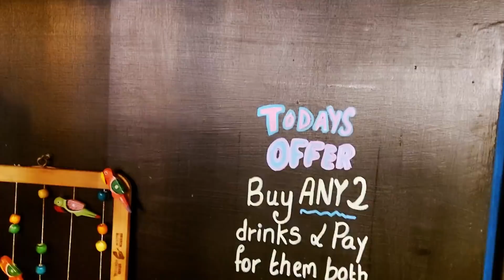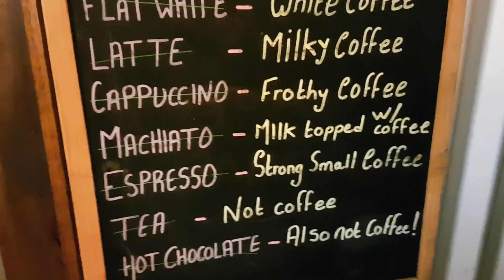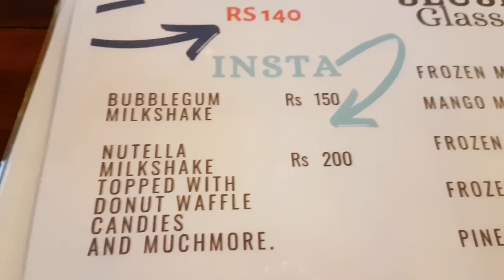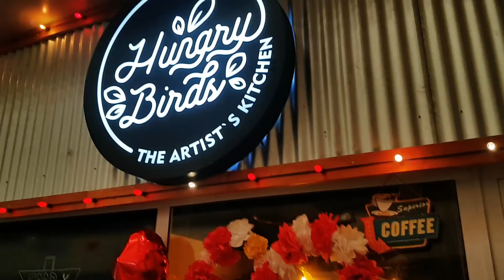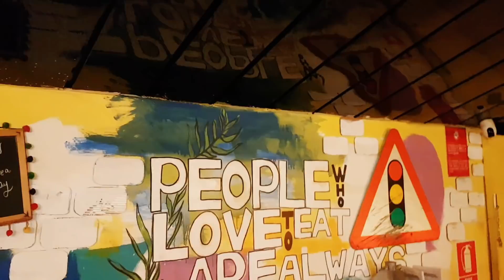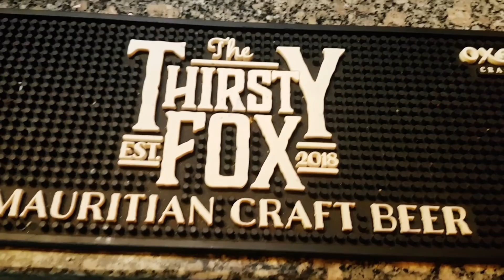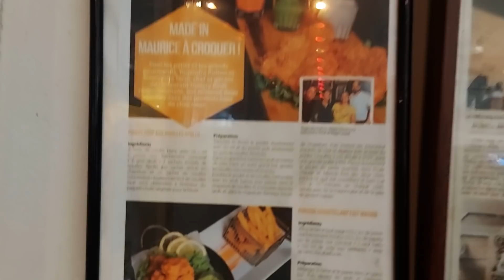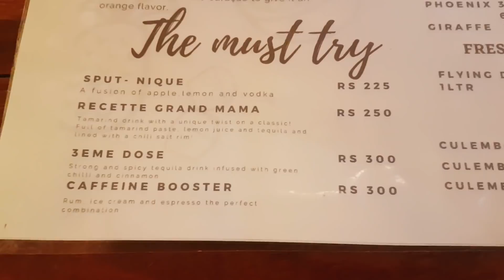Hungry Birds, an art themed restaurant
We had a great lunch in Rose Belle at the Hungry Birds restaurant. With a choice of local and international dishes from pasta to burgers, we went with their famous butter chicken and the chicken grill. The presentation was fantastic and the flavors were great. The butter chicken is one of the best I have eaten. We also enjoyed a frozen mojito and the world's most decedent insta-shake. Nutella milkshake with cream, a donut, sprinkles and so much more, it has to be seen to be believed, and I'm sure there are pictures of it all over Instagram.

0:00 Hungry
2:02 Frozen Mojito
5:15 The Insta-shake
8:37 The grilled chicken
10:40 Paratha and butter chicken
14:22 Chicken wing trick
18:55 A lot of grill